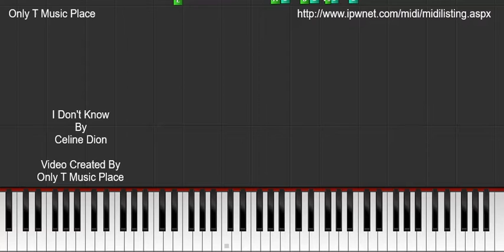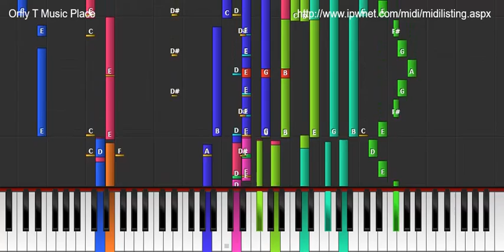I Don't Know - Celine Dion